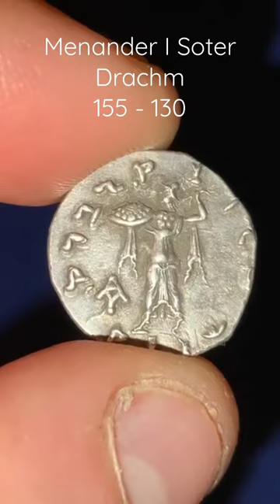Menander I Soter Silver Drachm - Obscure History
Here is my very own Indo-Greek coin! A very interesting area to collect. Let me know if you have one in your collection or if you aspire to own one someday!